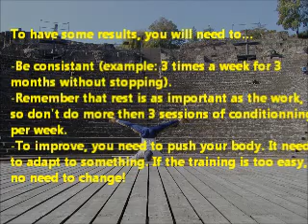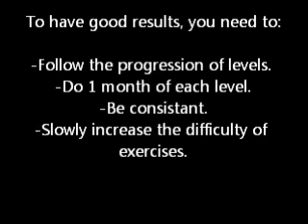Dominic Lacasse - Demo Training DVDs 1-2-3 - by The Human Flag - conditioning, stretching, workout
Interest by my training DVDs or to download online training videos?
If you want to train like an acrobat or pole fitness athlete. From Beginner to Advanced athletes.
Contents: Upper body, Abs, Legs, Stretching, Cardio.
Buy online training videos to download. Put it on your iPhone and go train with Dominic Lacasse!